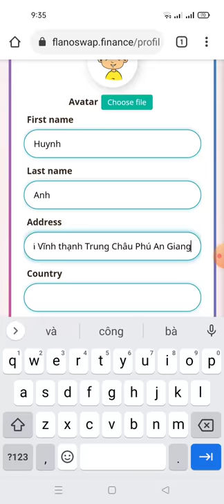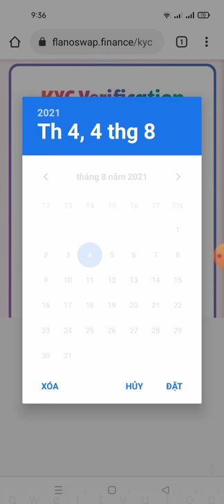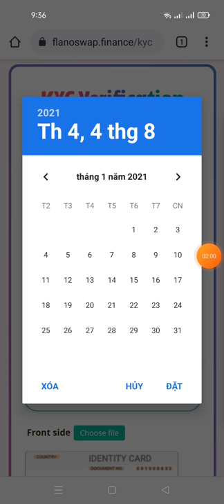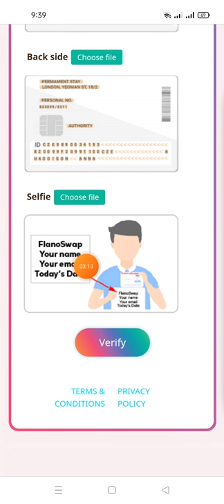Cập nhật hướng dẫn kyc Flanoswap (FLAN) aidrop kết thúc 20k người dùng đầu tiên!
Links video hướng tạo ví Yoroi